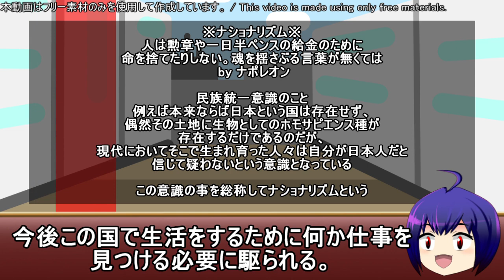なろう系準最糞漫画レビュー「元侯爵令嬢の就職」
作品感想
　大変申し訳ないが褒めるべきところはないし突っ込むところのみがある。